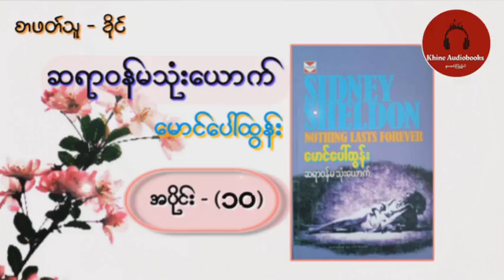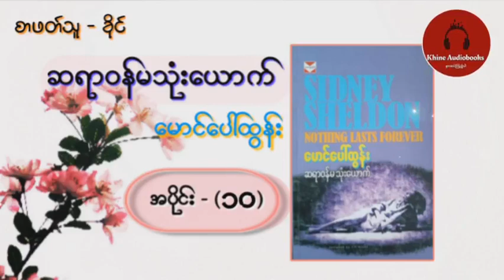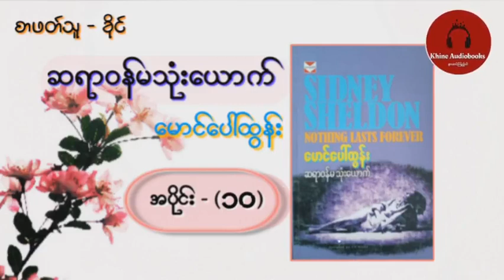ဆရာဝန်မသုံးယောက် အပိုင်း၁၀ - မောင်ပေါ်ထွန်း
ဒီအပိုင်းလေးမှာ ကင်မယ်လိုဒီရဲ့ မင်းသား မျက်နှာဖုံးကွာကျလာပြီး စရိုက်အမှန်ကိုတွေ့မြင်ရပါပြီ။
ကတ်တယောက် ဘယ်လိုရင်ဆိုင်လေမလဲ။
ပေ့ဂ်ျဟာ သူ့လူနာအတွက် မှန်ကန်တဲ့ဆုံးဖြတ်ချက်ချပေးနိုင်တဲ့ အကောင်းဆုံး ဆရာဝန်တစ်ယောက် ဖြစ်သလား?